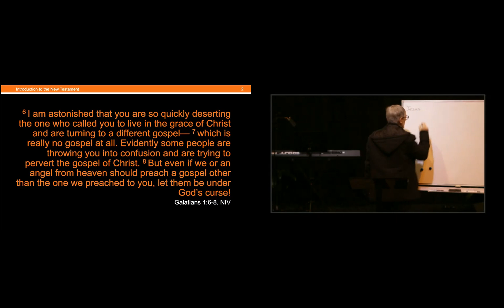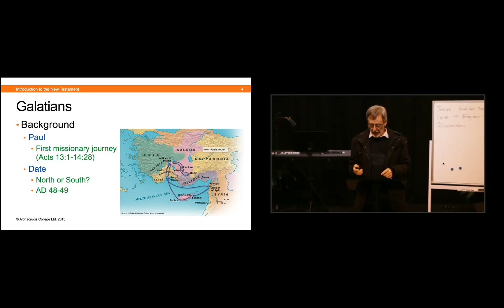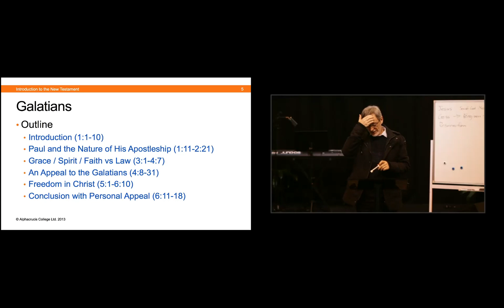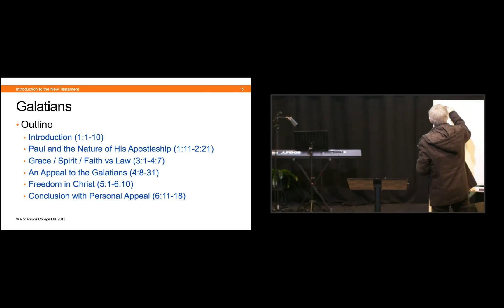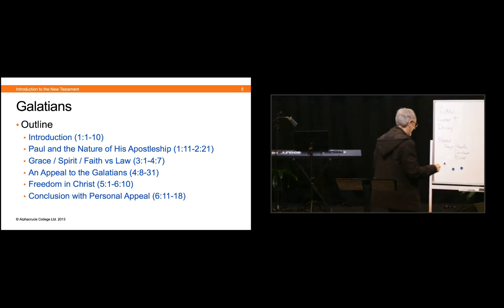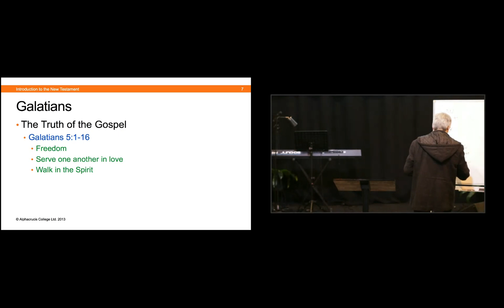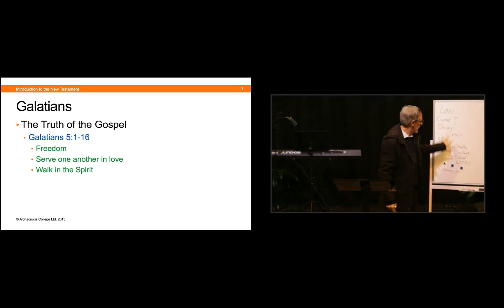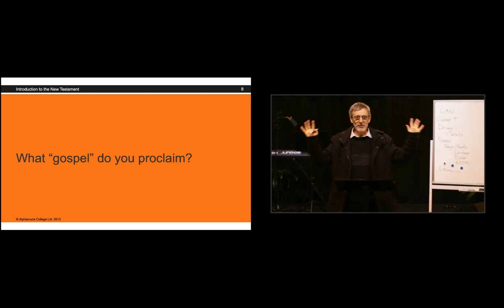New Testament - Galatians